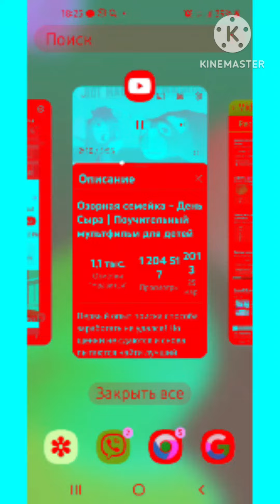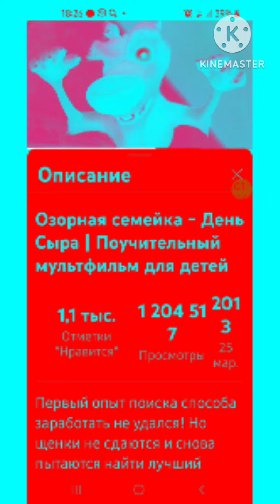белка и стрелка in G Major 5